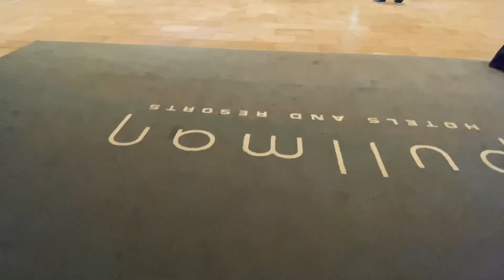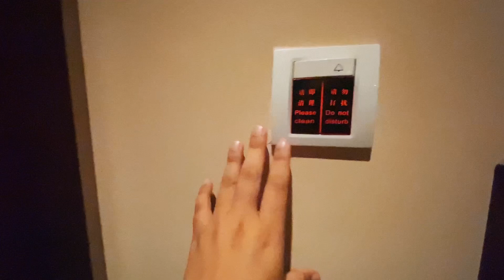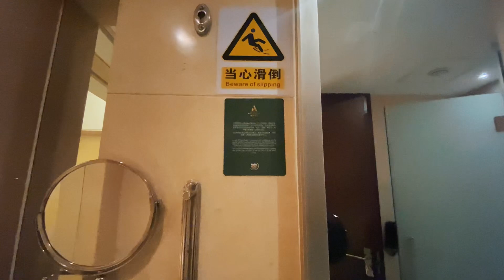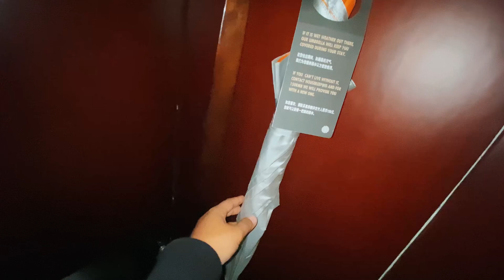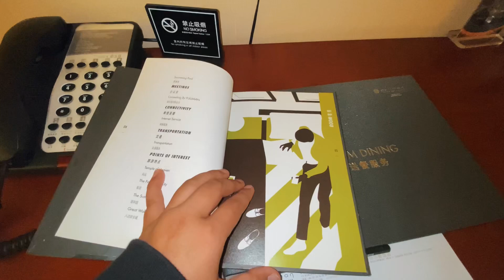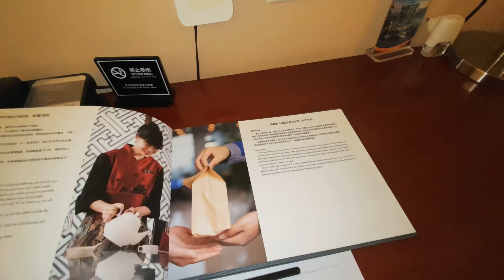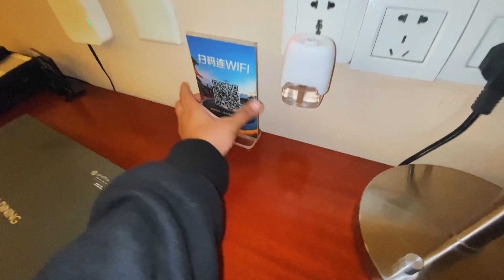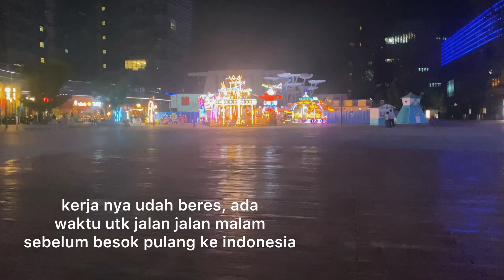Review Hotel Pullman Beijing South - Kerja ke China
alhamdulillah dapat kesempatan dinas ke beijing kali ini, Beijing south di China selama 3 hari
Dan ini review hotel pullman disana serta keadaan wilayah beijing south.